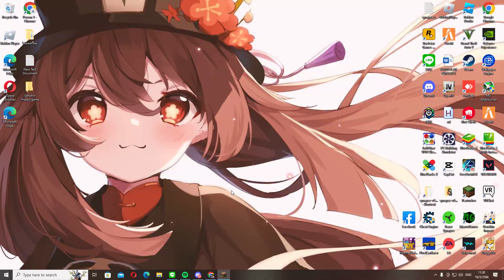Minecraft : เอาชีวิตรอด hardcore ด้วยเลือดที่คูณเพิ่ม 255 เท่า!! ต้องหาเพรชให้เจอ [PERZAVAJI]